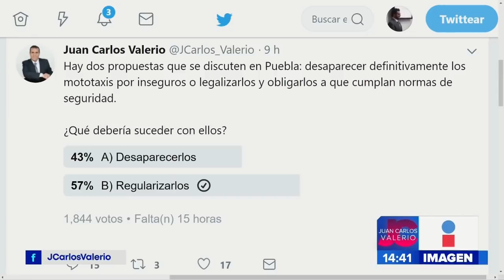Servicio de mototaxis || Noticias con Juan Carlos Valerio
Continuarán los operativos para el retiro de mototaxis. Héctor Gamboa realizo un recorrido para conocer opiniones sobre el servicio que ofrece este medio de transporte.